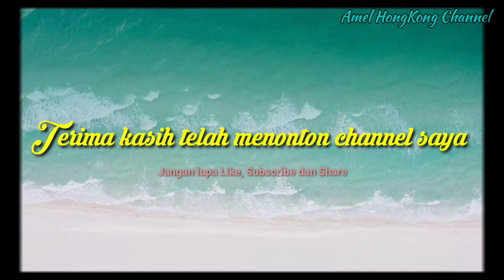Wisata Kebun di Perkampungan, Hong Kong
Wisata Kebun 3 Dara
BMI Blusukan di Perkampungan, Hong Kong